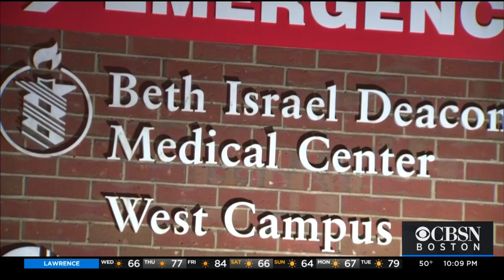Vaccines Given To Monkeys Produced Coronavirus Antibodies, Beth Israel Study Finds